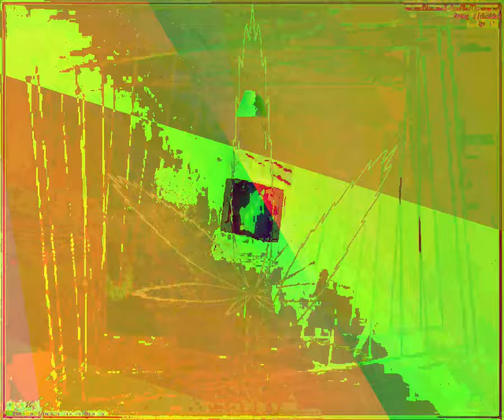[EPILEPSY WARNING] Movie 23 09 26 06h03m11s